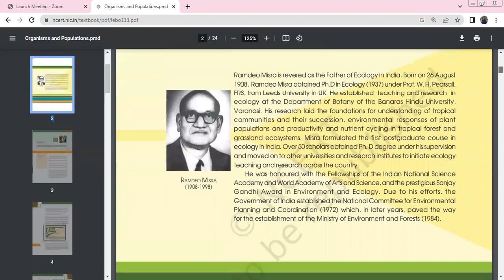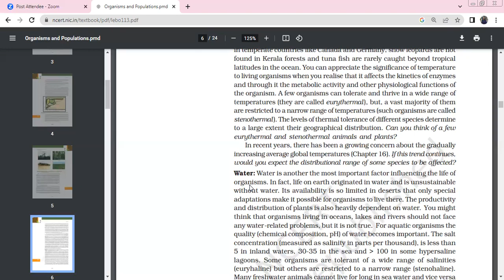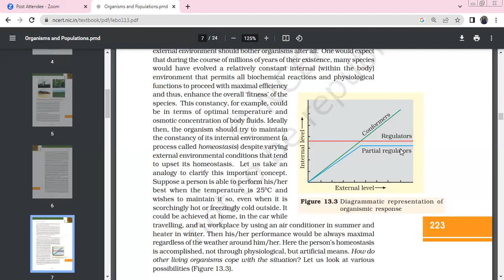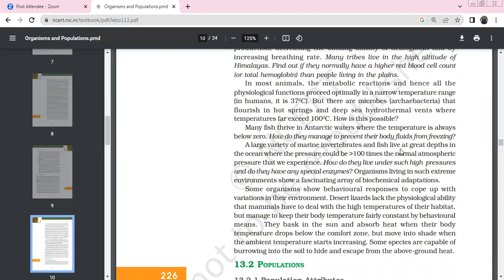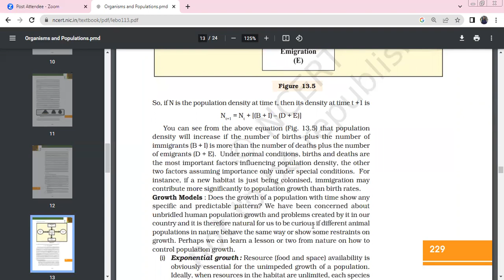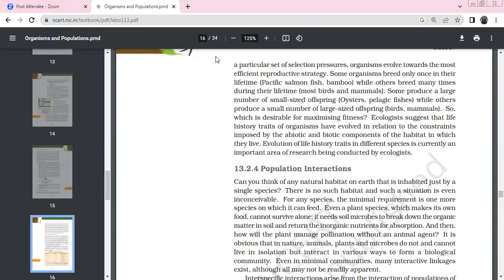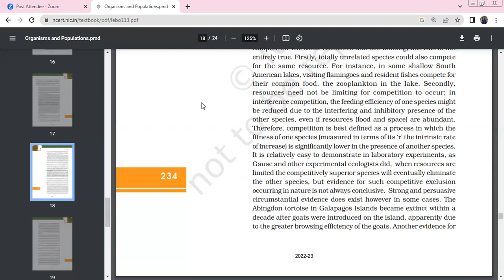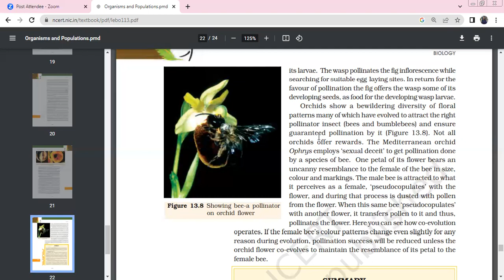Organisms and population Ecology